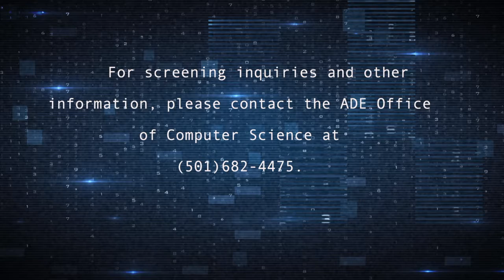Fall 2016 ENIAC Programmers Project Combined Trailer - Student Version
Compiled by the ADE Office of Computer Science